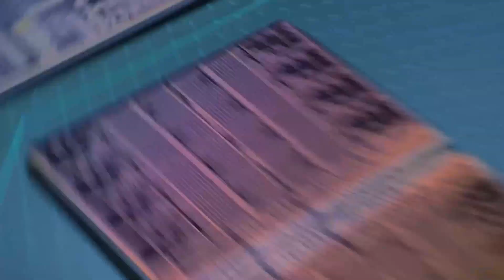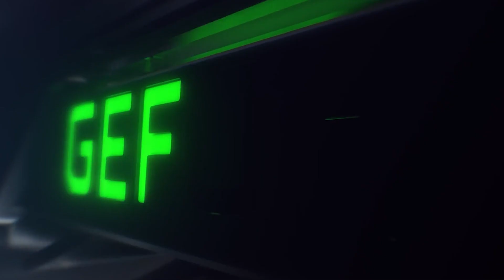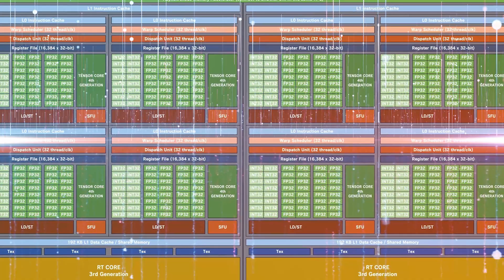NVIDIA's RTX 4090 is looking IMPRESSIVE!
In this video, we go over the recent RTX 4000 series GPUs leaks, which reveal that NVIDIA's new RTX 4090 is shaping up to be one hell of a Graphics Card.

Best Graphics Cards to buy in 2022:
AMD Radeon RX 6600 XT
Radeon RX 6700 XT
Nvidia GeForce RTX 3060 Ti
AMD Radeon RX 6800 XT
Nvidia GeForce RTX 3090
Nvidia GeForce RTX 3070
Nvidia GeForce RTX 3080

Concepts: RTX 4000 leak,RTX 4000 specs,rtx 4000 release date,RTX 40 specs,rtx 40 leaks,rtx 40 release date,Nvidia RTX 4000,Nvidia RTX 40,RTX 4000,RTX 40,RTX 4090 Ti,RTX 4090,RTX 4080 Ti,RTX 4080,RTX 4070,RTX 4060 Ti,RTX 4060,RTX 4050 Ti,RTX 4050,gtx 4000 series,new gpus,new graphics cards,new graphics cards 2022,best graphics cards,best gpus,best gpus 2022,best gaming graphics cards